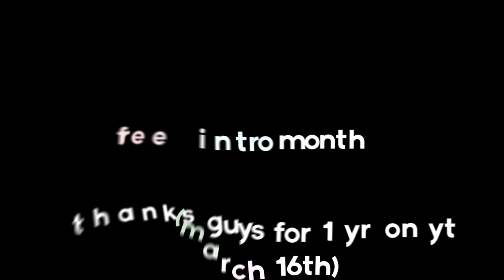How to get a FREE intro!!!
when this uploads i will be on vacation so yay
im getting back march 24th